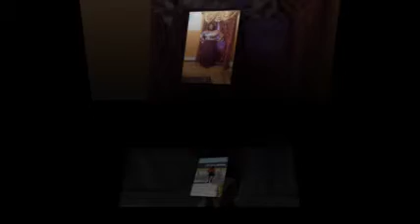Summer Creations 2013